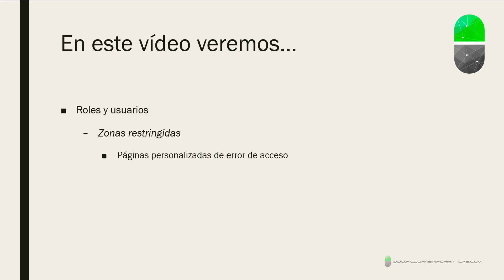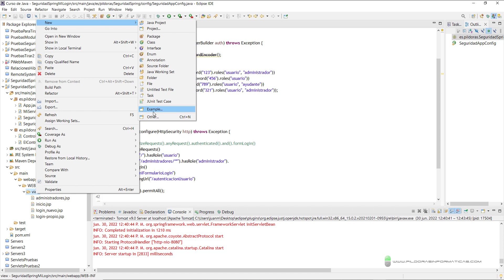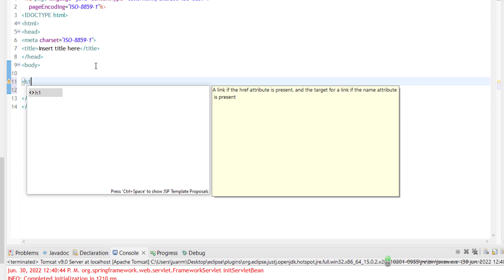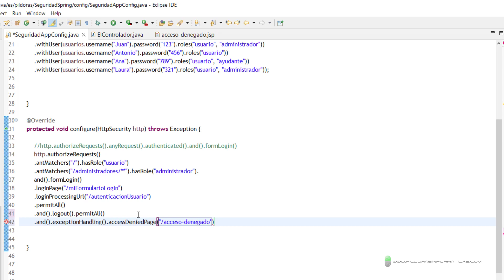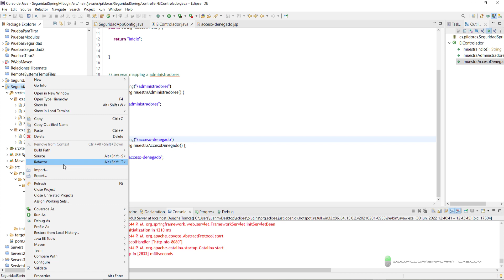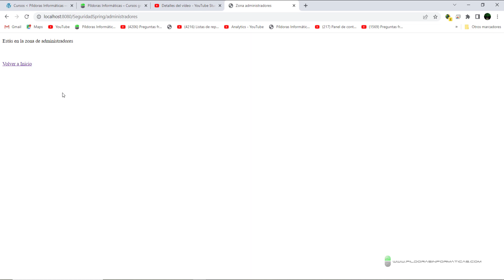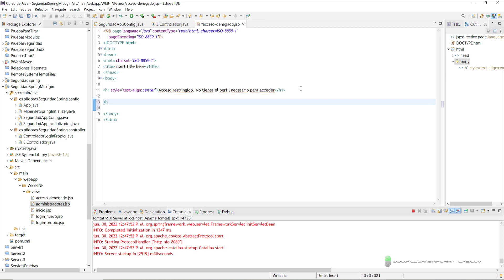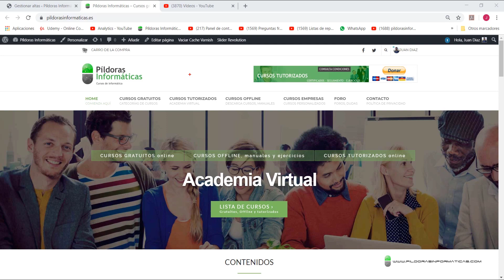Curso Spring. Seguridad X. Personalizar páginas de error. Vídeo 101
En este vídeo vemos cómo personalizar las páginas de error cuando intentamos acceder a zona restringida por perfil de rol.